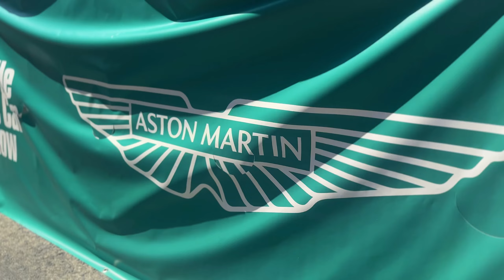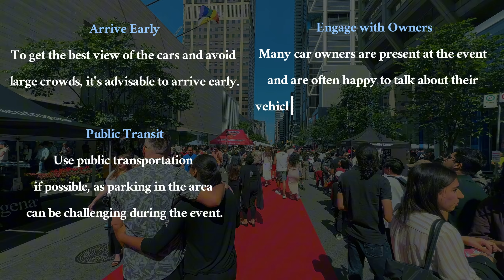Toronto's Exotic Car Show - Yorkville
If you love this kinda stuff, you're in the right place. However, i'm not that into the technical stuff but if thats something you're interested in check out the

The Yorkville Exotic Car Show is an annual event held in the Yorkville neighborhood of Toronto, Canada. It is one of the most anticipated automotive events in the city, drawing car enthusiasts, families, and visitors from all over. Here are some key details about the show:

The show features over 100 exotic and classic cars, including vintage vehicles, supercars, and rare models from prestigious brands such as Ferrari, Lamborghini, Porsche, Aston Martin, and McLaren.

It takes place on Bloor Street in the upscale Yorkville district, known for its luxury shopping, fine dining, and vibrant cultural scene. The street is transformed into a showcase of automotive excellence.

The Yorkville Exotic Car Show is designed to be a family-friendly event. It offers activities and attractions for people of all ages, including photo opportunities with the cars, live entertainment, and interactive exhibits.

The event is not just about celebrating luxury cars; it also has a philanthropic side. It supports local charities, with proceeds often going to organizations such as Prostate Cancer Canada. The show raises awareness and funds for important causes, making a positive impact on the community.

In addition to the car displays, the event features live music, performances, and a variety of food vendors. This creates a festive atmosphere where visitors can enjoy great food and entertainment while admiring the cars.

The show includes an award ceremony where cars are judged in various categories. Trophies and awards are presented to the owners of the best cars, with categories often including Best in Show, People's Choice, and others.

The event is free to attend, making it accessible to a wide audience. This inclusive approach ensures that everyone, from serious car aficionados to casual visitors, can enjoy the spectacle.

The Yorkville Exotic Car Show has grown significantly since its inception, becoming a staple in Toronto's event calendar. It is renowned for its high-quality exhibits and the unique opportunity it offers to see some of the world’s most exclusive cars up close.

The show highlights Yorkville's rich automotive culture and its connection to luxury and sophistication, enhancing the area's reputation as a premier destination in Toronto.

For the latest updates, schedules, and detailed information about next year’s show, you can visit the official

The Yorkville Exotic Car Show is a celebration of automotive beauty, community spirit, and charitable giving, making it a must-attend event for anyone in Toronto during the summer.

Hey, I'm Mino - Sri Lankan living in Toronto, Canada as a Permanent Resident.
In this channel I share a glimpse of my life navigating living aboard, meal prep, experiences, travel and other lifestyle content.

With Love,
Mino
xoxo

☕️ Like my content? Let me know

Music & Sounds -
Epidemic Sounds

Sri Lankan In Canada
Sri Lanka To Canada
Sri Lankan In Toronto
Immigrant Lifestyle
Living Abroad
Millenial Lifestyle
Millenial Living Abroad
Lifestyle Creator
Lifestyle Channel
Maple Ceylon
Ceylonese Creator
Sri Lankan Creator
Immigrant, Expat, New Comer
Summer Event
Exotic Car Show in Toronto
Toronto Car Show
Toronto Lifestyle
Summer things to do in Toronto
Outdoor Summer Events in Toronto